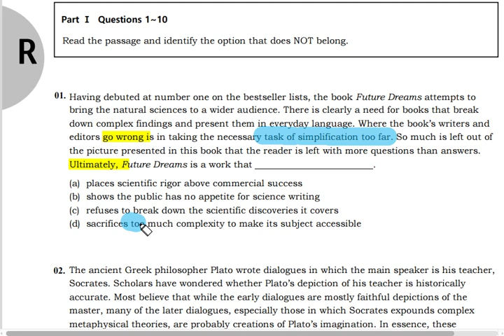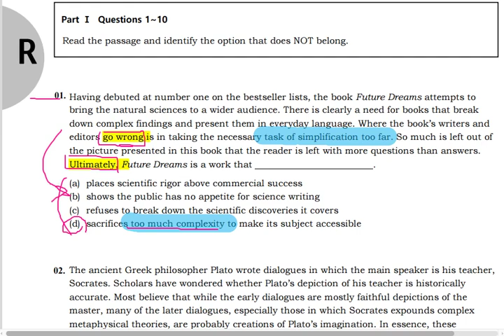텝스 04 독해 01 해설 곽영어